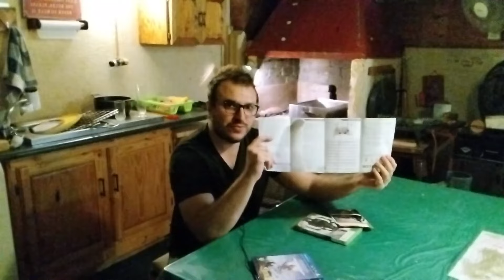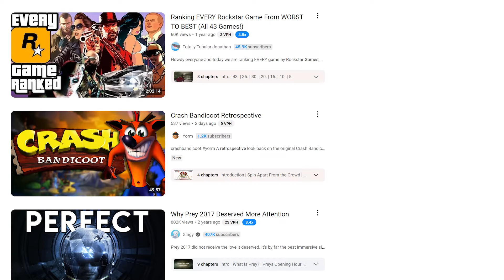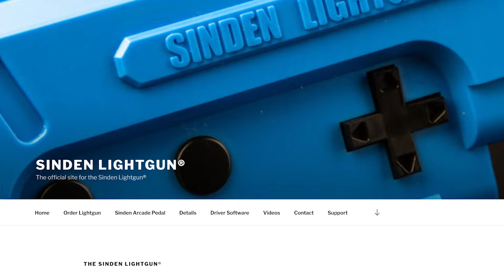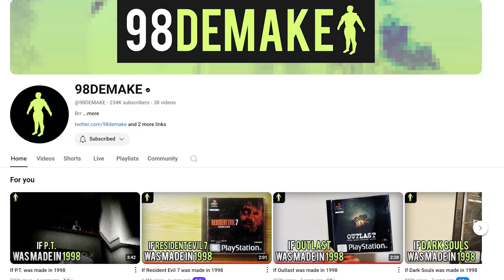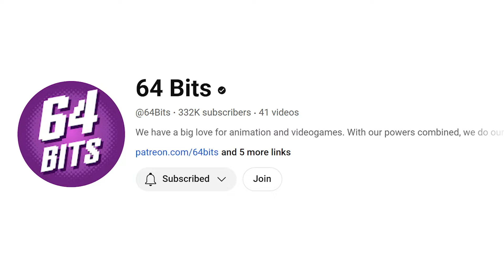Game Companies NEED To START Doing This....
In a world where we're living with unfinished, mediocre and live service games, one style of game that's proven to be both the safest as well as the best games to be released in recent years, are remakes. Yes these games where you take a classic game from earlier console generations and brings it up to standard with modern video games, is probably one of the best choices companies can do with their games, and we've seen a lot of successes like this, with games such as Resident Evil's Remakes, as well as Dead Space. But one style that I've had a massive passion for as of recently, are none other than demakes, and in this video I'm about to explain to you why there's an untapped marketing in demkaking a modern title for classic audiences and why Game Companies NEED To START Doing This.

Chapters:

Intro (00:00 - 03:53)

What Is A Demake? (03:53 - 05:01)

Demakes (05:01 - 11:02)

Outro (11:02 - 13:09)

Consider Becoming a Member, or else I'll point and laugh at you!